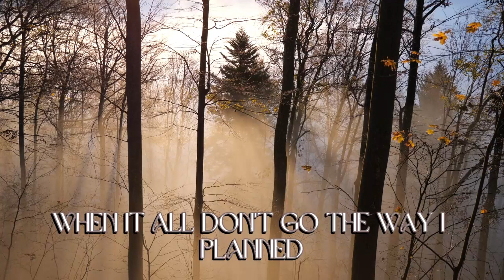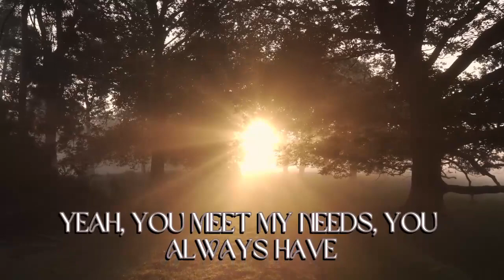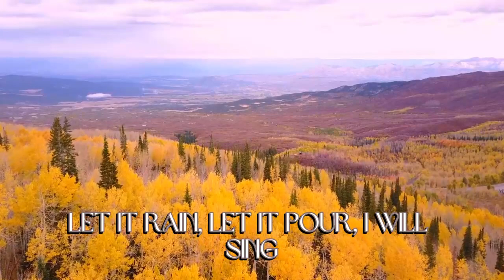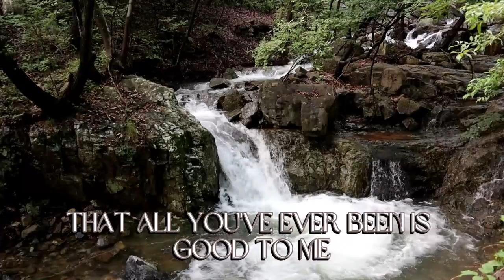Good To Me | Rhett Walker (lyric and scenery)